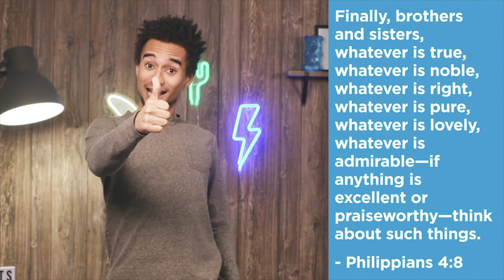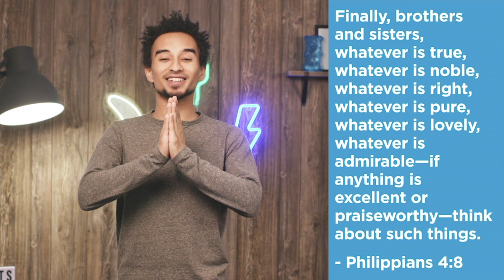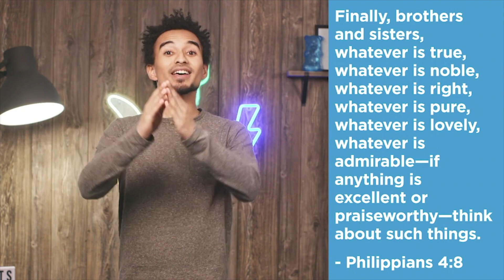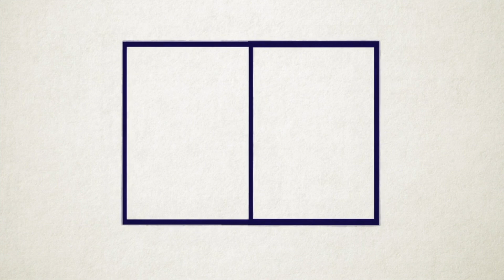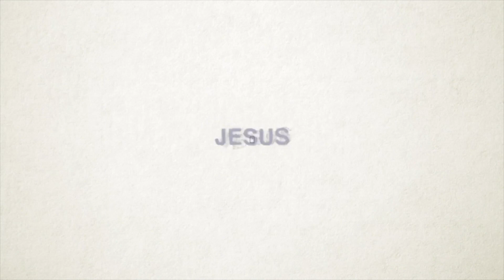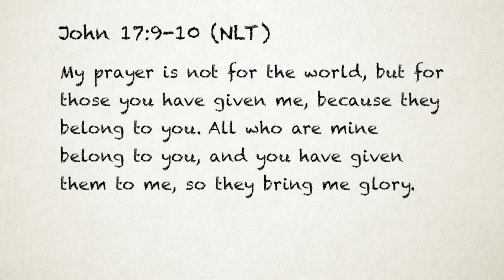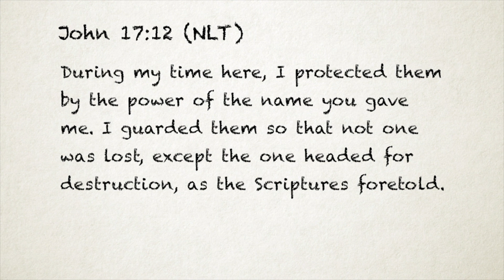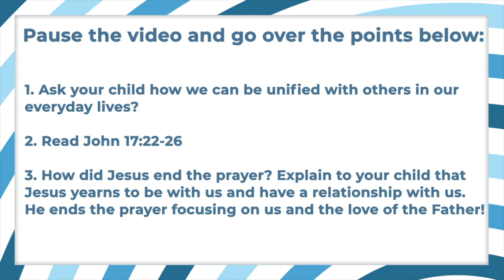GenKids Online - April 26, 2020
Sunday, April 26, 2020 | GenKids Service

ABOUT GENESIS CHURCH
We exist to help others encounter life, discover purpose, and live destiny.

Find location, videos, and more info about us or download the Genesis People app

Apple TV: Search - Genesis People

Sundays at 9am | 10:45am | 12pm | 6pm

(All times CDT)